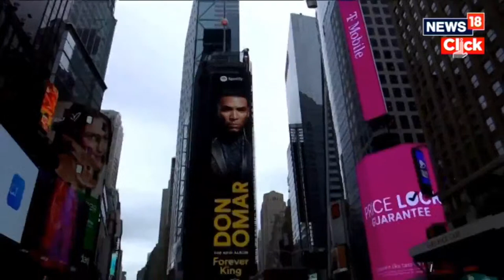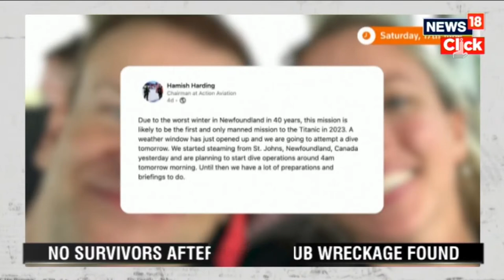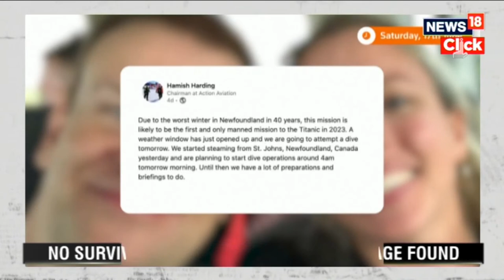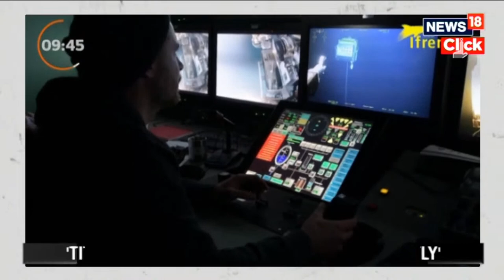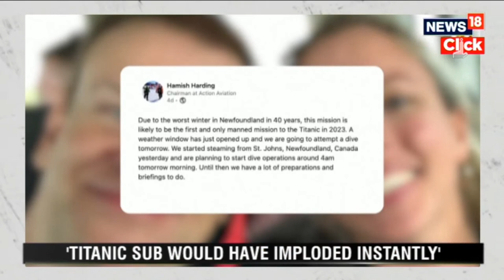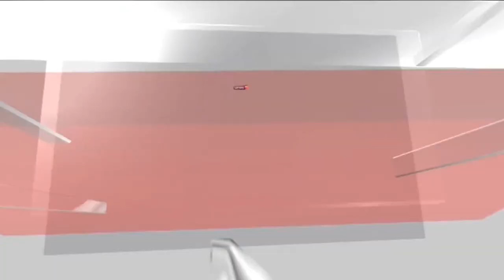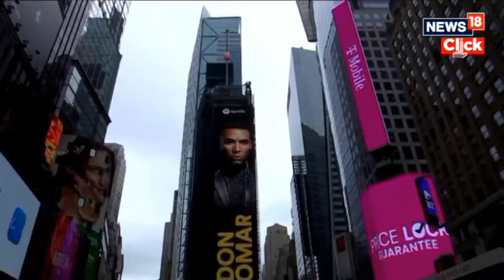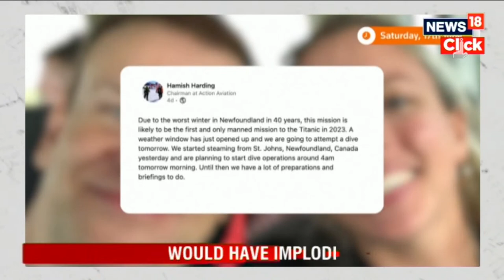LIVE: Titan Submarine News | No Survivors After Titanic Submarine Wreckage Found | U.S News LIVE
U.S. Coast Guard announces the five people aboard a missing submersible died in a "catastrophic implosion on Thursday, bringing a grim end to the international search for the vessel that was lost during a deep-sea voyage to the wreck of the Titanic.
The massive international search for five people aboard a missing submersible in the North Atlantic came to a grim end on Thursday, after an unmanned deep-sea robot discovered debris confirmed to be from the lost vessel near the century-old wreck of the Titanic.
The five people aboard a missing submersible died in a "catastrophic implosion," a U.S. Coast Guard official said on Thursday, bringing a grim end to the international search for the vessel that was lost during a deep-sea voyage to the wreck of the Titanic

n18oc_world